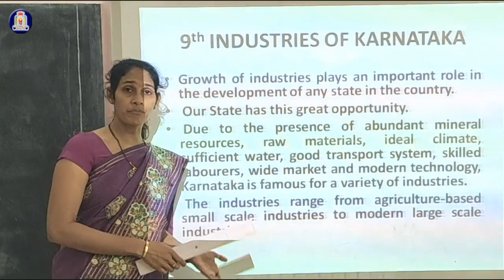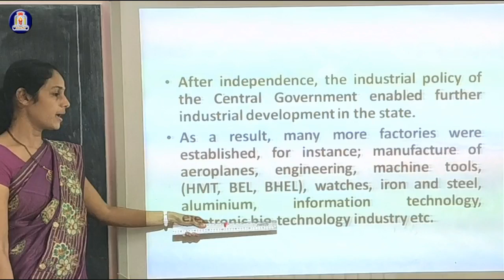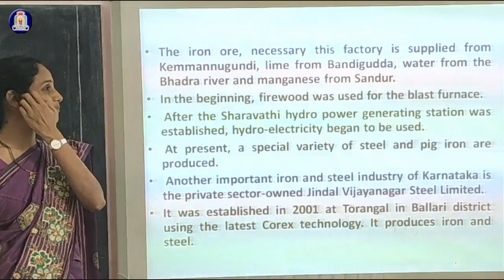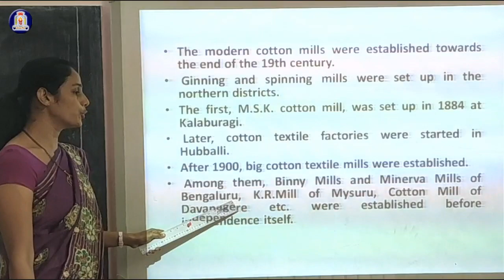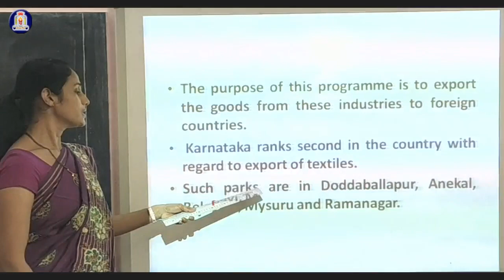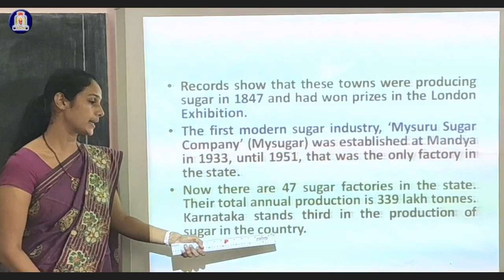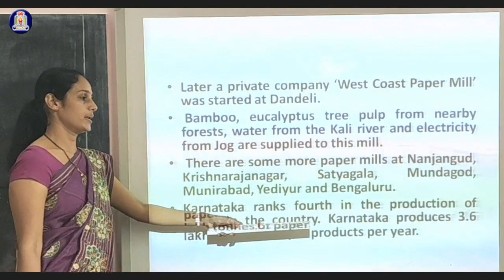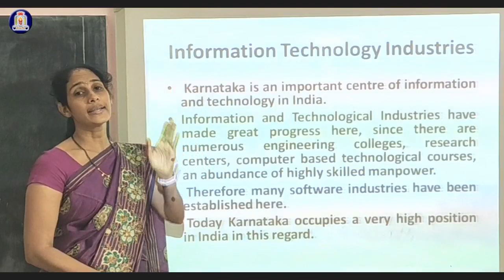22 10 2020 9th Social